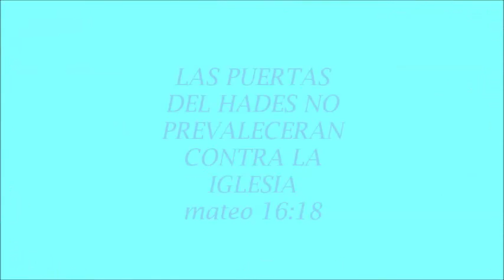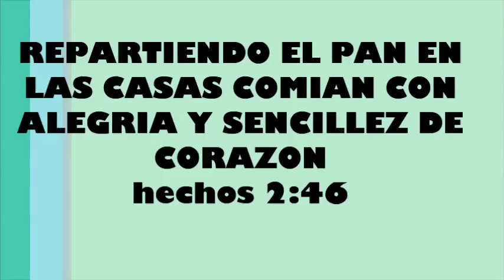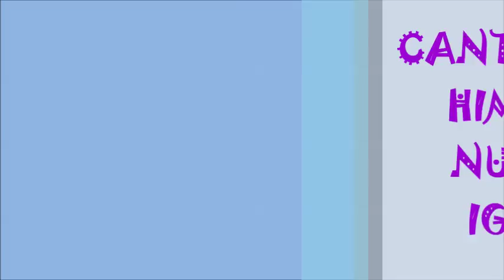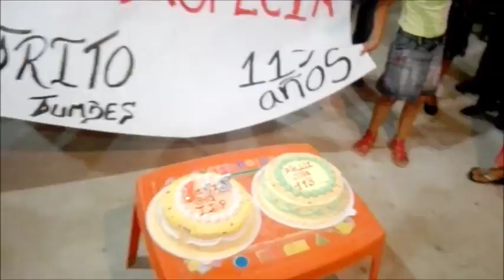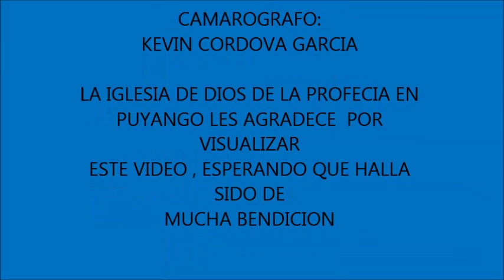celebrando los 113 años de La Iglesia de Dios de la Profecia